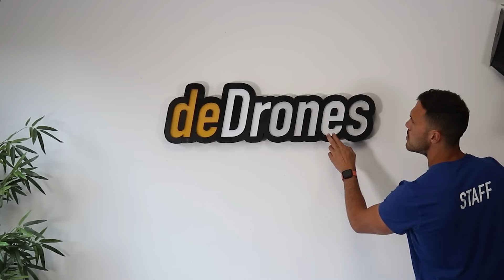☕ me encanta!! Enano pero MUY POTENTE [Nazgul Evoque F4HD 6s]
✅ Aprende todo sobre drones y FPV ✅

[ BUSINESS ]
📨 Email para asuntos comerciales/negocios:
business @ dedrones.es